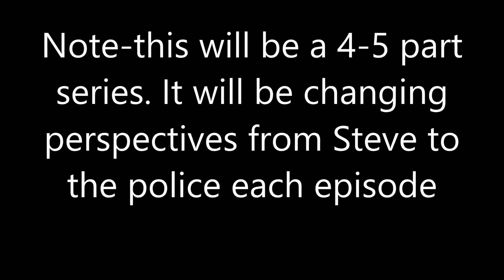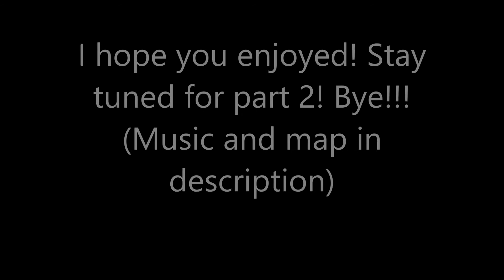MINECRAFT BANK ROBBERY?! Tale of Steve Episode 1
Minecraft Bank robbery. Best bank robbery

This is the tale of Steve, episode 1.
Note: This video took a ton of effort to make the bank (Outside was already done but I had to build rooms and stuff on the inside) recording, editing, and uploading. Enjoy!